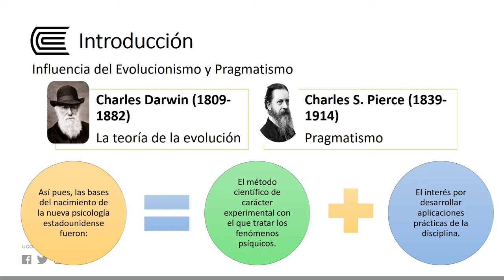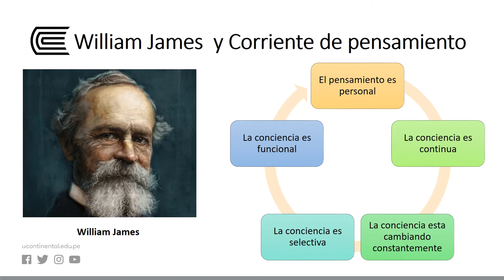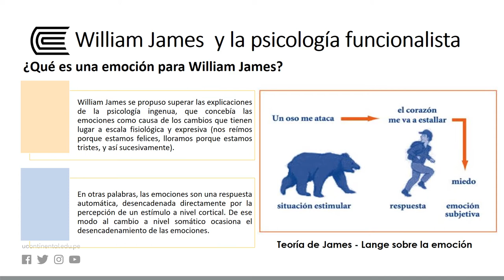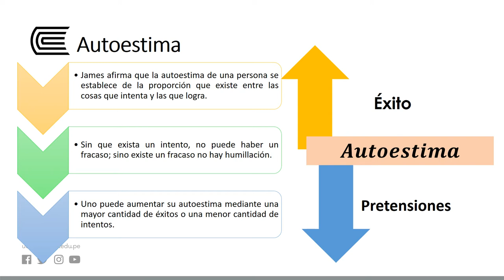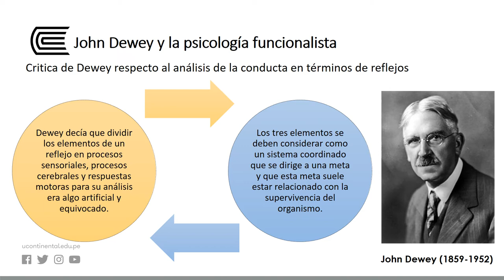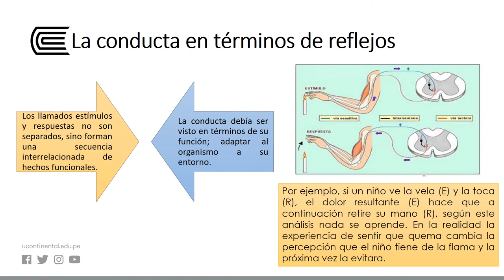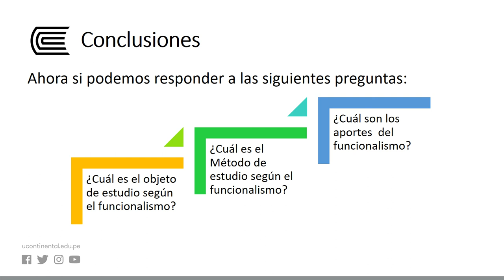La segunda escuela psicológica